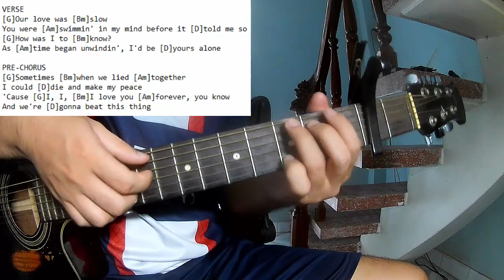Nothing But Thieves - Green Eyes Siena | Karaoke Instrumental